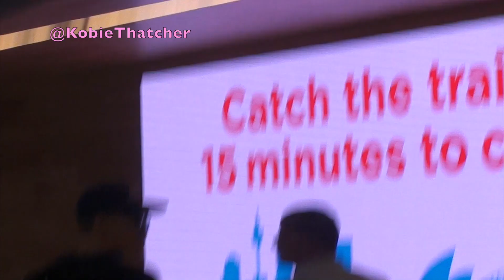CODY SIMPSON LEAVES SYDNEY TO SEE MILEY AFTER WINNING 'THE MASKED SINGER'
Cody Simpson is seen departing Sydney Airport as he heads home to Los Angeles to see girlfriend, Miley Cyrus after winning the Australian version of reality tv show, 'The Masked Singer'.